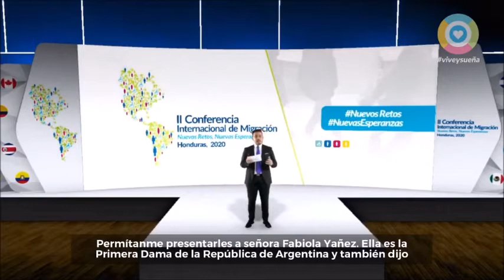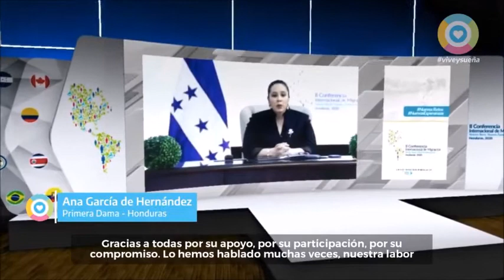Fabiola Yañez participó en la “II Conferencia Internacional de Migración, Nuevos Retos”